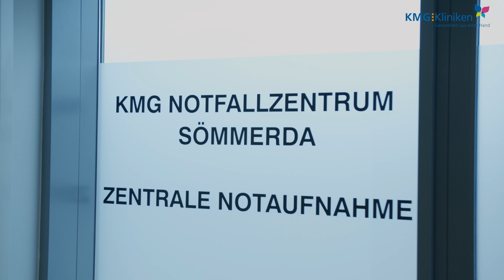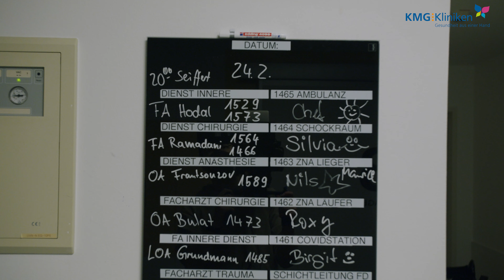Praktisches Jahr in der Notaufnahme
Unser KMG Klinikum in Sömmerda ist eine modernes Krankenhaus in Thüringen mit einem hervorragenden medizintechnischen Standard der neuesten Generation. Das Thüringer Haus der KMG Klinikum Thüringen Brandenburg gGmbH ist ein Akademisches Lehrkrankenhaus des Universitätsklinikums Jena.

Die überdurchschnittlich guten Ausstattungsmerkmale zusammen mit der hohen fachlichen Qualifikation unseres Personals und den vorhandenen Behandlungsressourcen bieten die Grundlage für optimale Ausbildungsbedingungen in deinem Praktischen Jahr in Thüringen an unserem Krankenhaus.

Das kannst Du bei uns erwarten:
PJ-Vergütung: Aufwandspauschale von 508 Euro. Die Bezahlung ist gemäß Approbationsordnung in Höhe des BaföG-Regelbedarfs, beziehungsweise den Richtlinien der Universität, angepasst.
Unterkunft: kostenfreie Unterkunft und Rückerstattung der Fahrtkosten nach individueller Absprache
Verpflegung: kostenfreies Mittagessen
Dienstkleidung: Dienstkleidung wird kostenlos gestellt. Bitte melde dich zwei Wochen vor Beginn telefonisch unter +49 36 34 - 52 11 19
Weiterbildungen während des Praktischen Jahres: Durch die jeweiligen Fachabteilungen werden mehrfach im Tertial einzelne Seminare zu spezifischen Themen angeboten. Hierzu zählen neben theoretischen Grundlagen wie EKG-Kursen und Befundauswertungen auch das Erlernen von praktischen Fähigkeiten wie der Abdomensonografie oder Grundlagen der invasiven Diagnostik. Weiterhin erhältst du die Möglichkeit zur hausinternen Teilnahme an Teilnahme an Simulationstrainings. Hierbei wird innerhalb eines zweitägigen Kursrahmens ein intensives Teamtraining zur Behandlung von Herzrhythmusstörungen angeboten.

Wahl- und Pflichtfächer:
- Anästhesiologie
- Chirurgie
- Frauenheilkunde und Geburtshilfe (Brustzentrum)
- Kinderheilkunde
- Innere Medizin